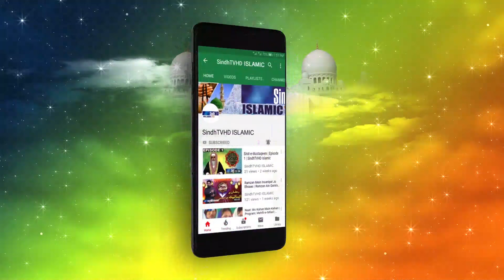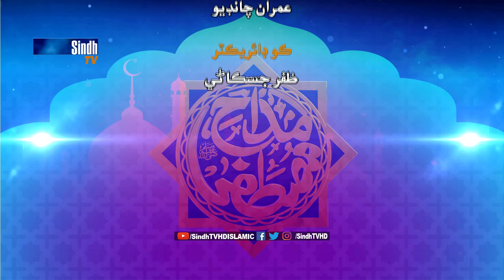Madah-e-Mustafa | Grand Set Episode 23 | Sindh Biggest Naat Competition | SindhTVHD ISLAMIC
Madah-e-Mustafa | Episode 23 | Sindh Biggest Naat Competition | SindhTVHD ISLAMIC

Hosts: Irshad Jagirani & Fozia Khadim
Judges: Haji Makhkno Faqeer Husaini, Irfan Sammo & Mazhar Hussain
DOP: Salman Rind
Director: Imran Chandio

مداحِ مصطفيٰ | نعتيا مقابلو